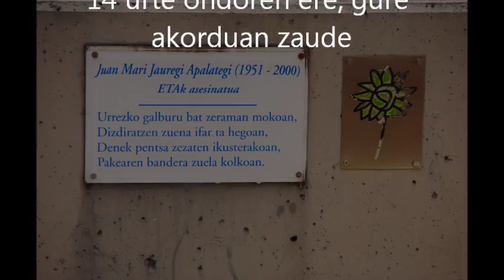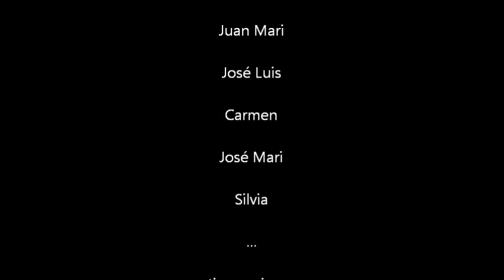JuanMari GOGOAN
Maixabelen omenez, akorduan eta goguan daramagulako eta, jakina, Juan Mari Jauregiren erailketa salatzeko modurik onena memoria baita.
En homenaje a Maixabel, recordando que fue asesinado y que el mejor legado es su memoria empujada por todos nosotros